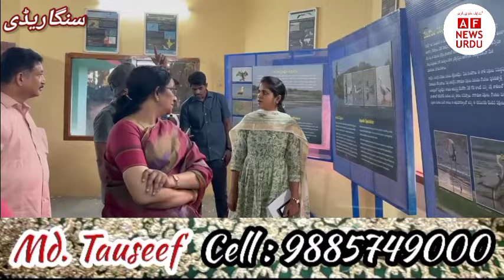MANJEERA WILD LIFE SANCTUARY CENTER KI INTERNATIONAL SATEH PAR PEHCHAN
MANJEERA WILD LIFE SANCTUARY CENTER KI INTERNATIONAL SATEH PAR PEHCHAN , BIODIVERSITY WETLAND KI TAUR PAR KI JARAHI HAI SHINAQT